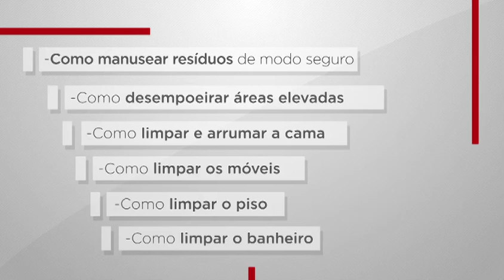Como Higienizar o Apartamento Hospitalar